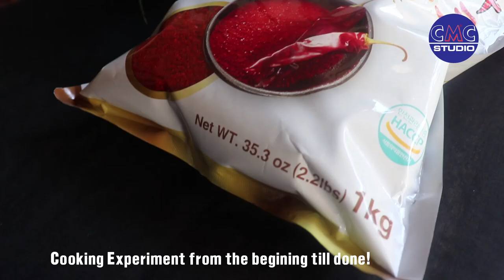How to make the Kimchi Korea Food I Korea Traditional Food Culture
How to make Easy Kimchi (막김치)Traditional kimchi recipe (Tongbaechu-kimchi: 통배추김치)The Best Korean Kimchi Recipe 韓國泡菜, The National Dish of Korea I Korea Traditional Food Culture